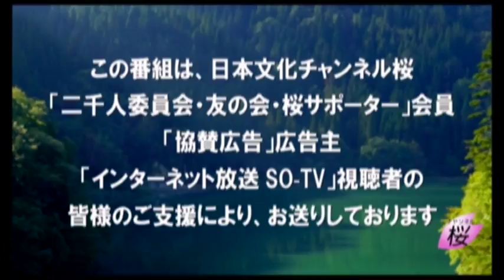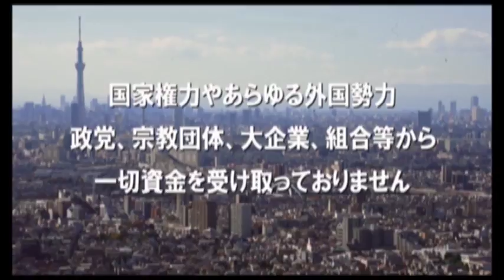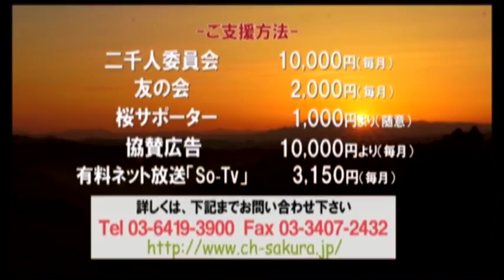[沖縄支局]言わせてもらおう！本音TV・テーマ[企業誘致」[桜H29/9/23]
毎月第三土曜日の特番は、「言わせてもらおう！本音TV」と題しまして沖縄市町村議員の方々に本音で語ってもらう番組です。今回は各市町村が企業を呼び込むために行っている「企業誘致」をテーマに市町議会議員のお三方に見解をお話しいただきます。
出演：
　　　宮平　大作（沖縄支局担当キャスター）
ゲスト：
　　　新垣　亜矢子（豊見城市議会議員）
　　　徳元　次人（豊見城市議会議員）
　　　宮里　洋史（西原町議会議員）